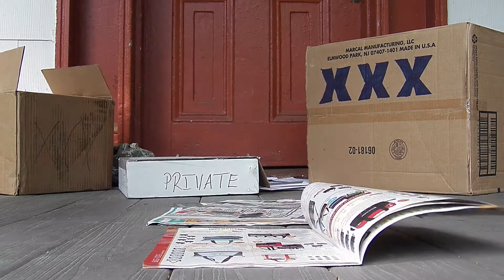No Sex Please Were British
Hedgerow Theatre's summer farce No Sex Please, We're British by Alistair Foot and Anthony Marriott and directed by Damon Bonetti. Running July 9 to August 23.